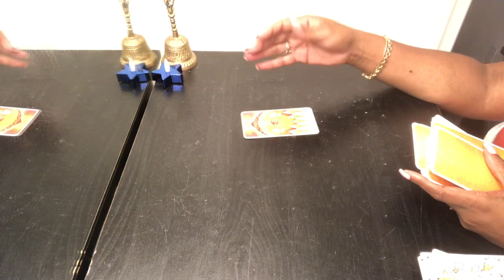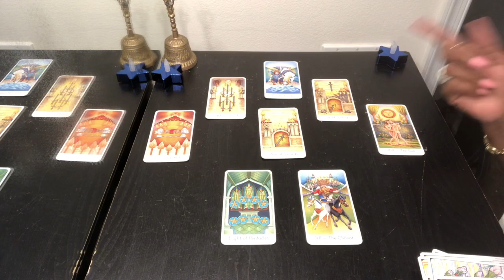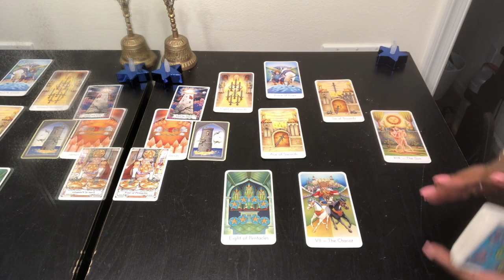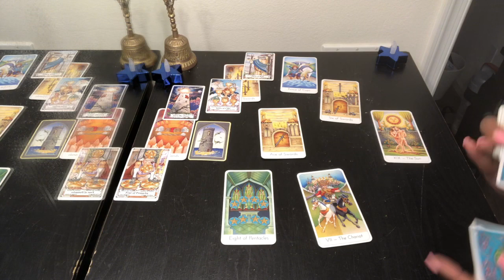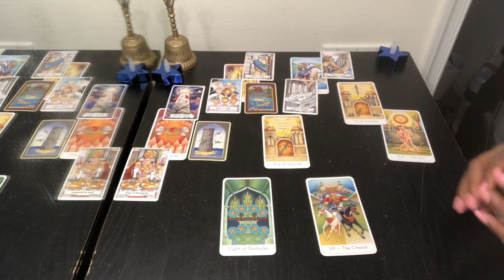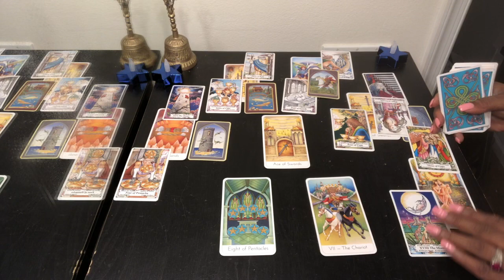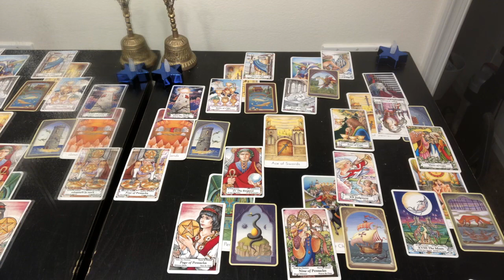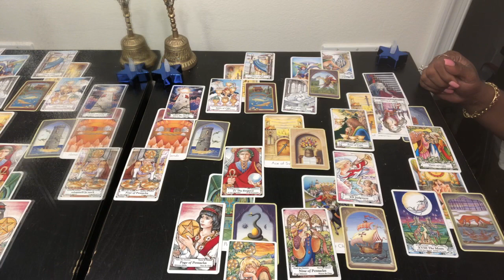AQUARIUS Psychic Tarot Reading | Weekly Horoscope | May 27 - June 2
Find out what the last week in May 2019 has to offer for you Aquarius signs. I use a combination of my gift, tarotcards, numerology and astrology to provide weekly energy vibration readings for all Zodiac Signs.
Focussing on topics like career, love, finance, romance and zodiac sign compatibility. Card for the coming month is Temperance.